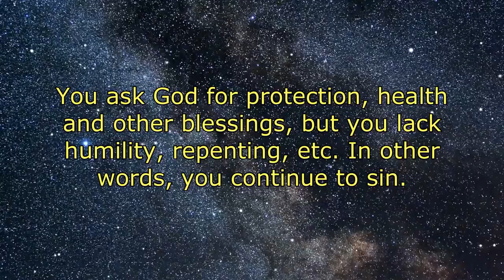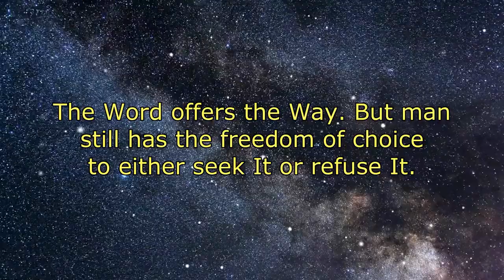And this Gospel of the Kingdom will be preached in the whole world, and then the end will come.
The Final Bible. What is love for God? Who are we as humans and what is the human spirit? Why are we here, on Earth? What is the essence of the word "religion"? Is this world, in fact, as unjust as we think? What is the actual impact of negative emotions on our life and how to eliminate them? What is disease and how to become healthy? Where do we find happiness? The Laws of Creation - how it is all made and how it all works. What are the churches not telling us, and where did we go wrong? Did He redeem our sins? What is the “Truth” and why is any of this so important, after all?